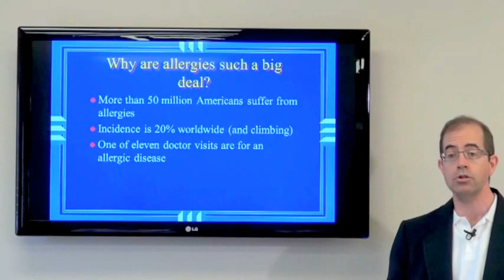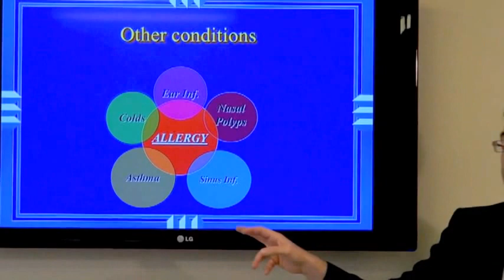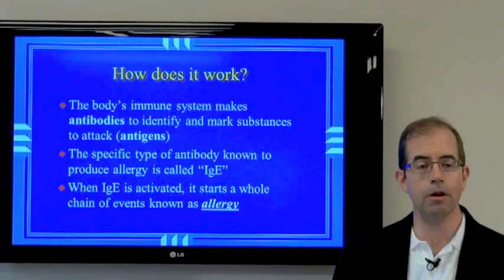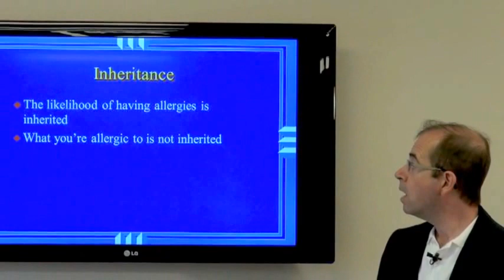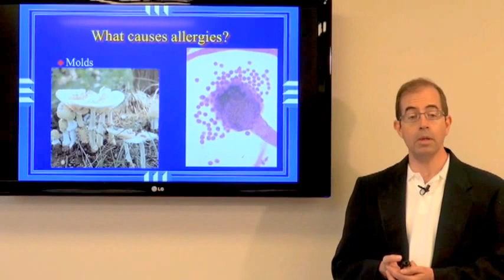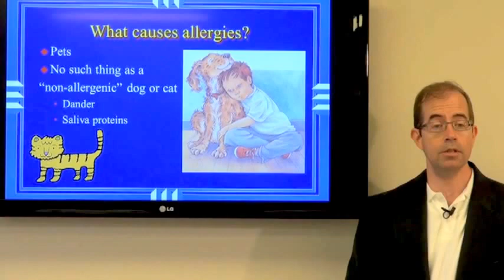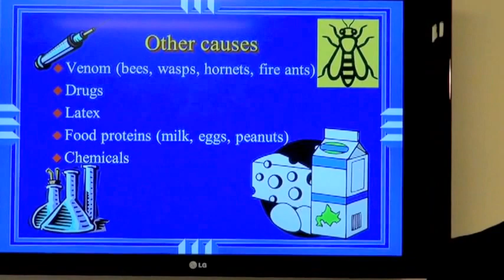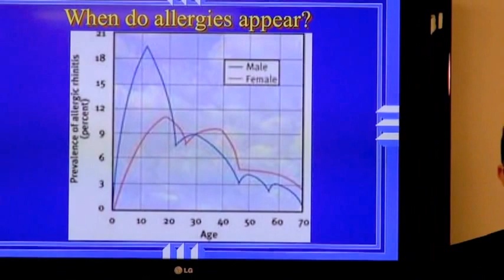Part 1 Seasonal Allergy 3T Class by Dr. Scott Phillips of CENTA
for more allergy symptom relief to discuss with your Excell for Life or Functional Medicine or healthcare provider.